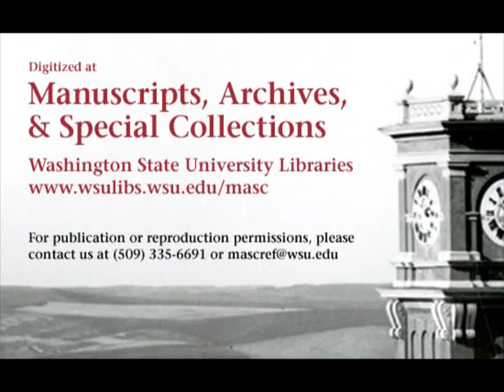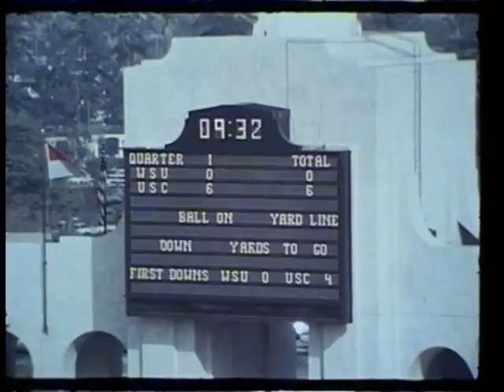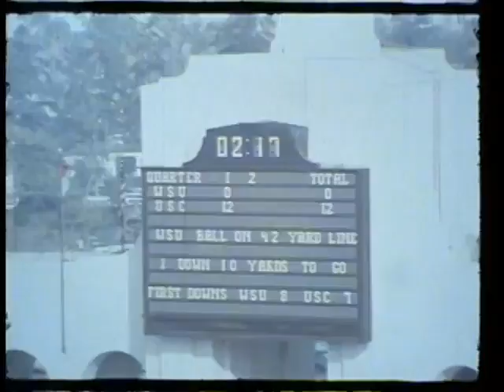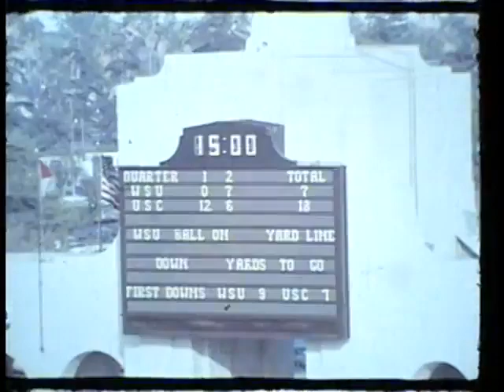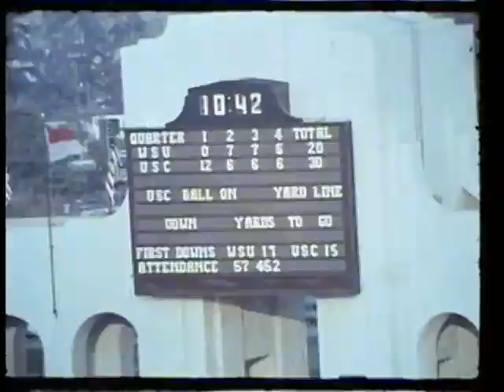1971 - Washington State vs #17 USC (Coaches Film)